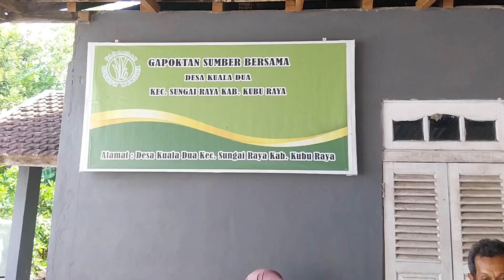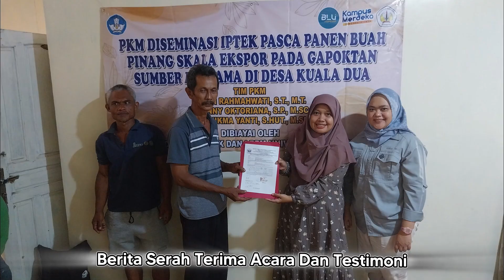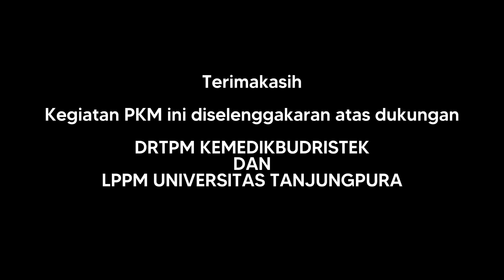PKM Diseminasi IPTEK Pasca Panen Buah Pinang Skala Ekspor pada Gapoktan Sumber Bersama di Desa Kuala